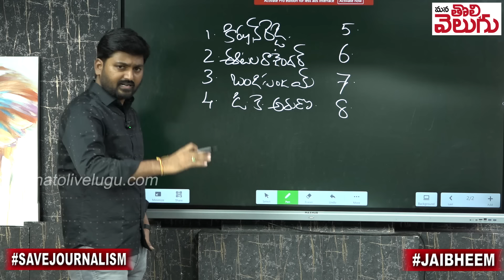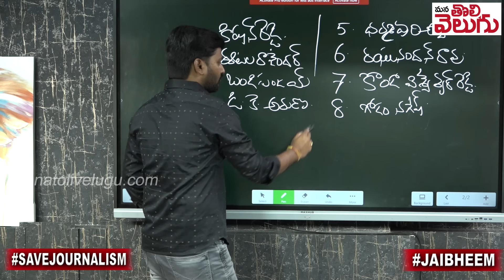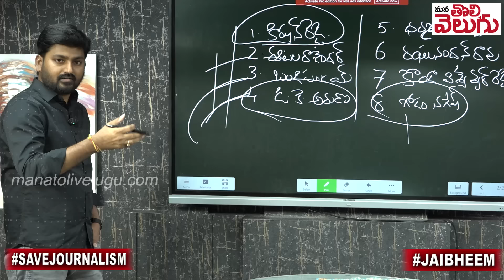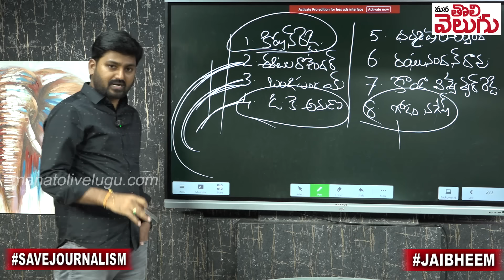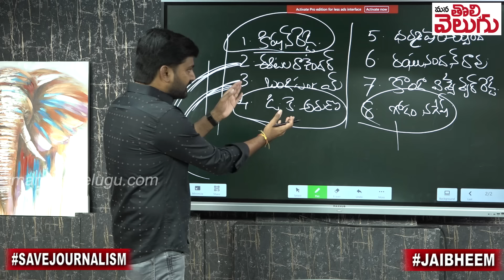బీజేపీ జాతీయ అధ్యక్షుడిగా కిషన్ రెడ్డి! కేంద్రమంత్రిగా ఆ ముగ్గురిలో ఎవరు ? | TG BJP | ManaTolivelugu